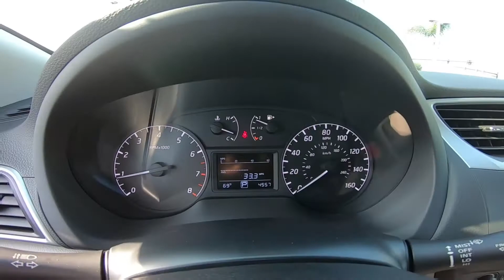2017 Nissan Sentra S Interior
Take An In Depth Tour Of The Interior Of Our Pre-Owned 2017 Nissan Sentra S / ST#276693